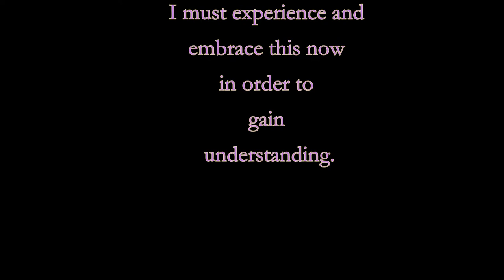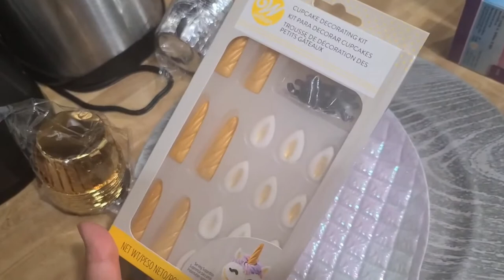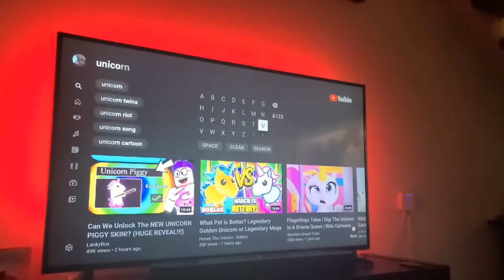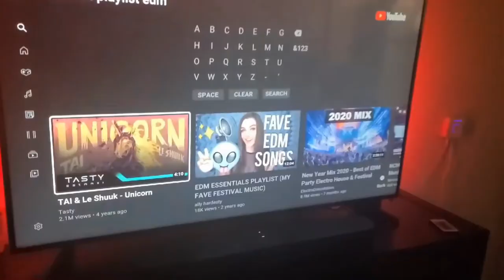ℍ𝕠𝕨 𝕥𝕠 𝔹𝕒𝕤𝕚𝕔𝕒𝕝𝕝𝕪 𝕓𝕖 𝕒 𝕌𝕟𝕚𝕔𝕠𝕣𝕟.🍮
I wore a Medium & I'm 5'5

Don't forget to love your silly-ness as I was editing I thought almost of not posting, but then I thought of the joy it would bring. 😘

(っ◔◡◔)っ
𝖈𝖔𝖓 𝖒𝖚𝖈𝖍𝖔 𝖒𝖚𝖈𝖍𝖔 𝖆𝖒𝖔𝖗🍮